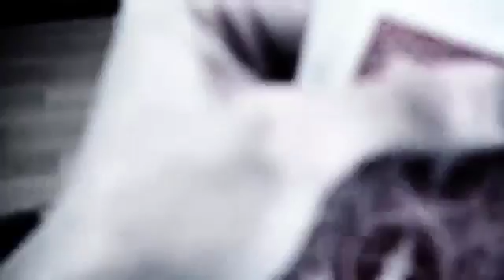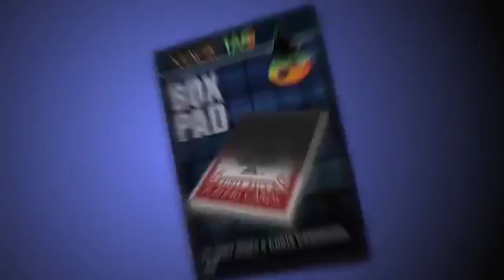Box Pad DVD and Gimmick by Gary Jones and Chris Congreave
Lo scenario è il seguente: tenendo un piccolo blocco notes ti avvicini ad un gruppo di persone, o ad un singolo. Ora chiedi loro se sono pronti a fare la propria ordinazione. Se dicono "No", tu dici "Va bene, che ne dite di un trucco con le carte, invece?" Il blocco notes si trasforma in un astuccio di carte. Dunque prosegui aprendo la scatola e tirando fuori le carte per eseguire un gioco.
Nessun abilità necessaria
Fornito un gimmick personalizzato
Si usa il proprio mazzo di carte
Fornito un DVD con spiegazioni complete